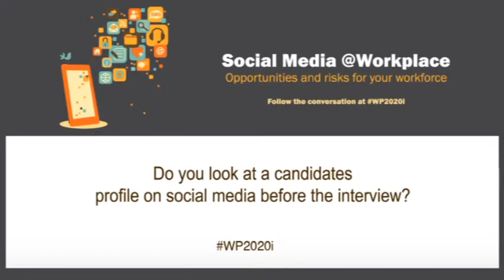B. Ashok Reddy, Cyient Ltd., on checking social media profiles of prospective candidates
B. Ashok Reddy, Cyient Ltd., sharing perspective on checking social media profiles of prospective candidates in 10th HR Leaders Roundtable